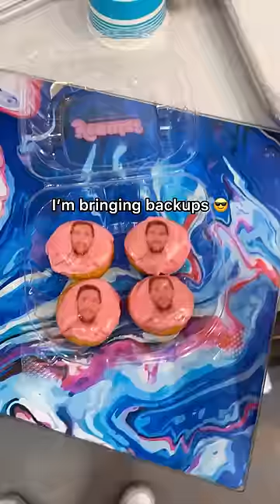Making Donuts for Messi!! (pt 5)